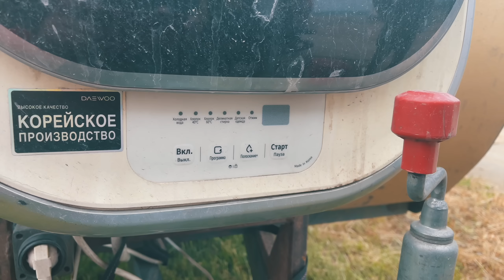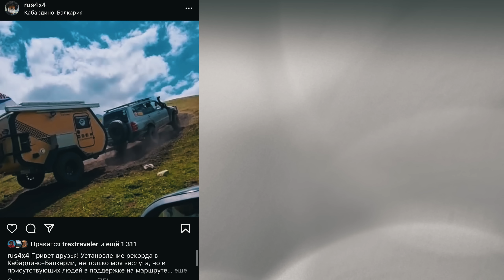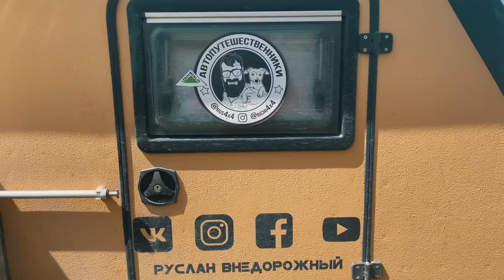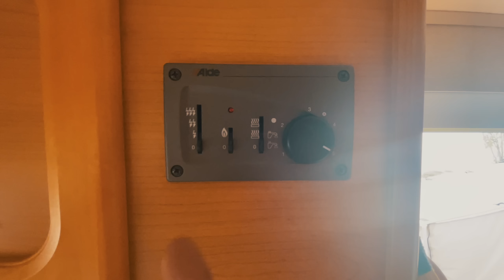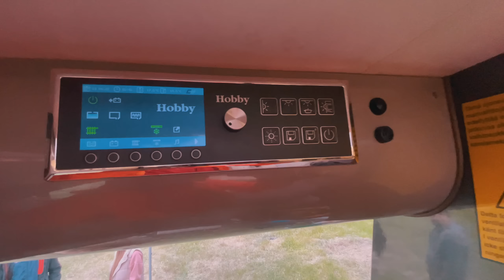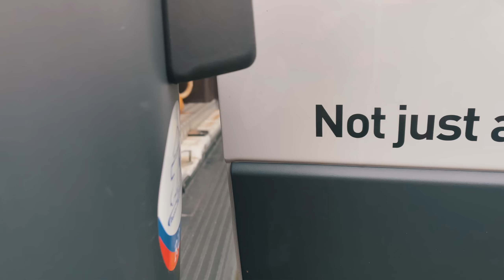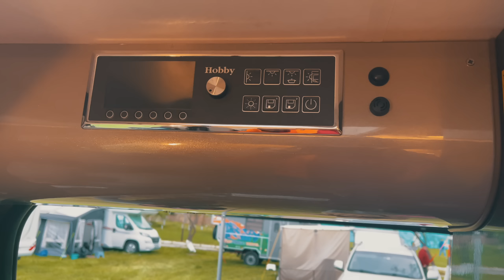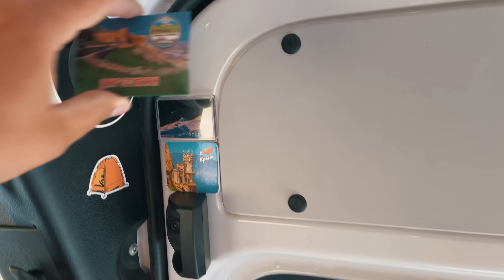Как живут кочевники? Обзор дачи Kabe Briljant XL, автодома Hobby Vantana K60 и внедорожного прицепа!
Обзор дачи Kabe Briljant XL, автодома Hobby Vantana K60 и внедорожного прицепа!